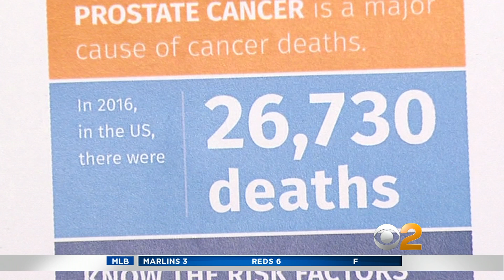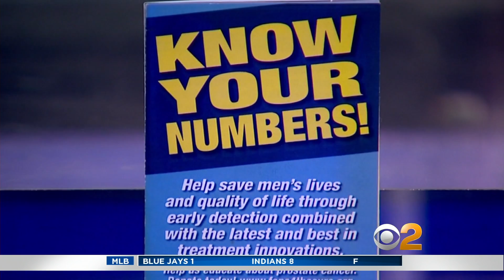WFAN's Ed Randall Intv on Prostate Cancer Testing, Major League Baseball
With CBS 2's Steve Overmyer.